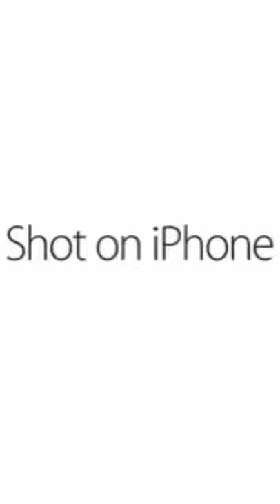Shot On iPhone | Cat Noir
I'm doing (probably going to get no views) but yeah

-I typed that out by hand👁️👄👁️